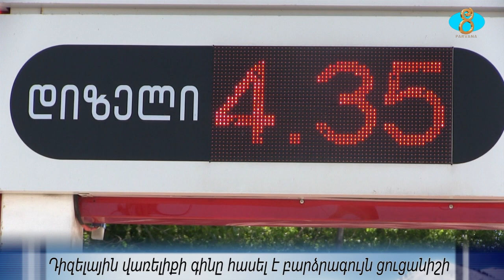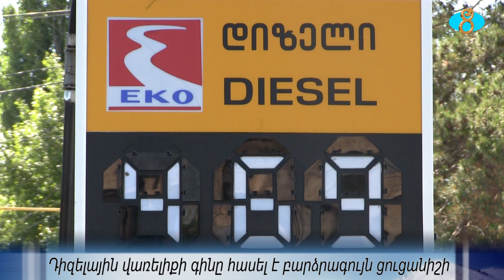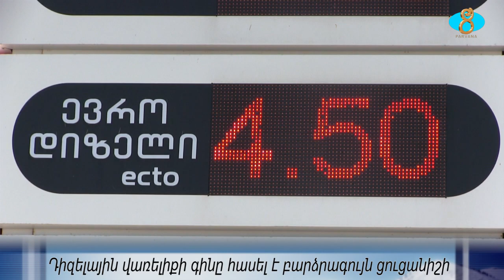Цена на дизель достигла максимальных показателейԴիզելային վառելիքի գինը հասելէ բարձրագույն ցուցանիշի